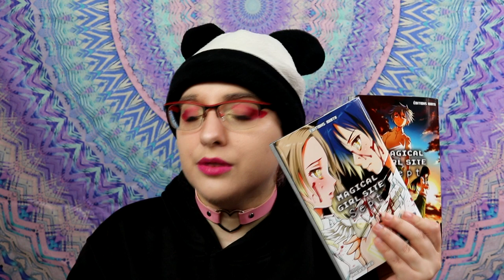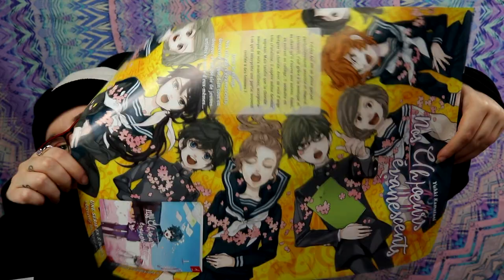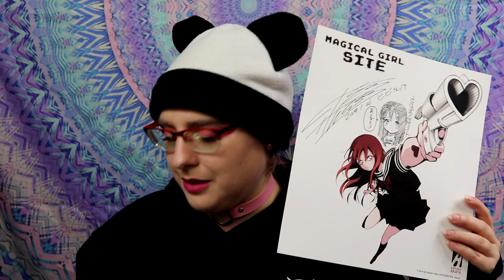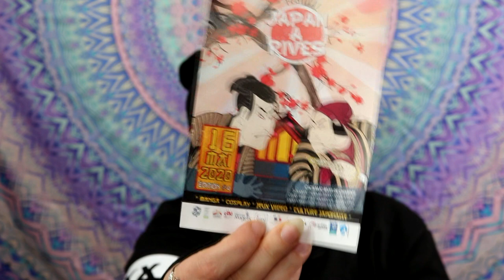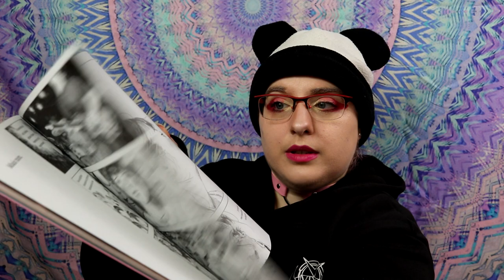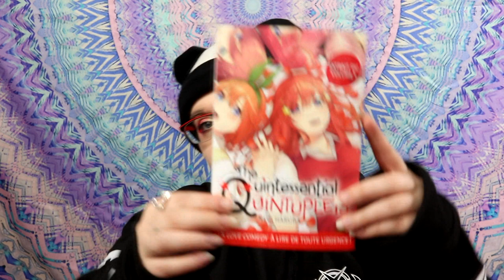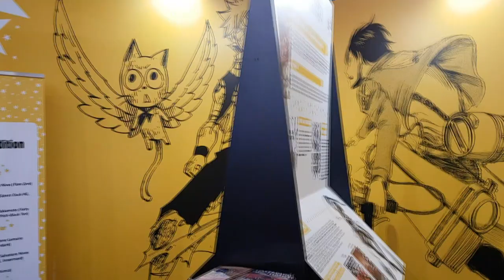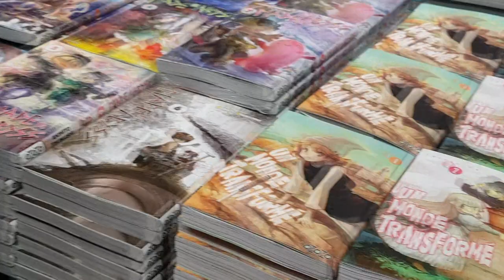vlog/achat/blabla/Festival de la bande dessinée d'Angoulême 2020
festival bd 2019 : pas trouvé